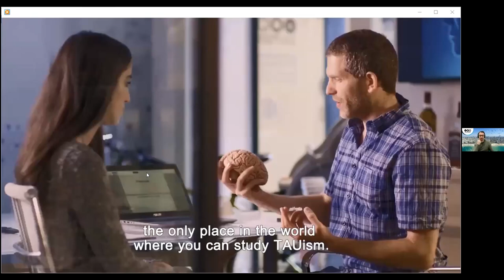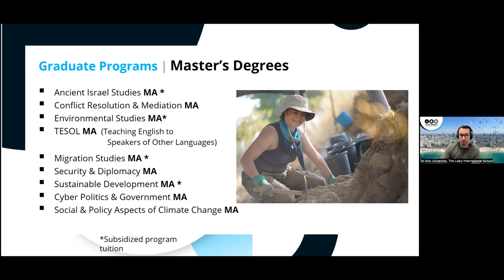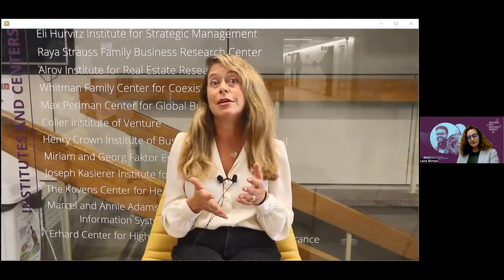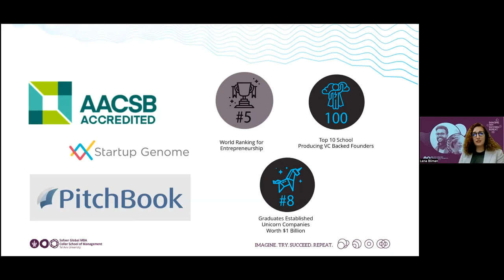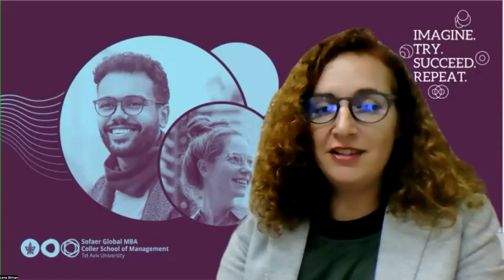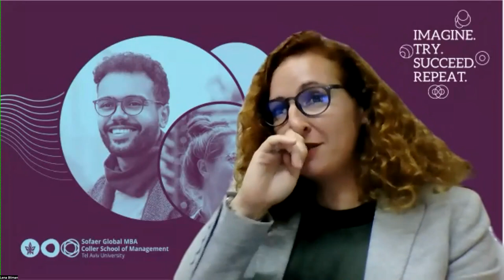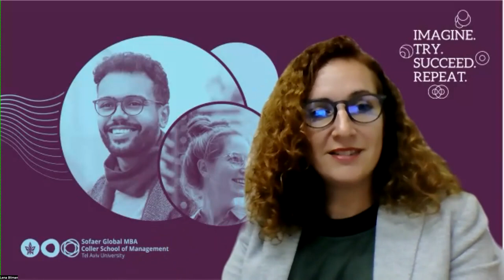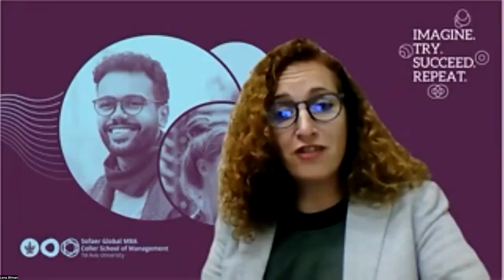How to get your degree or business education in English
Q&A with representatives of The Lowy International School, Tel Aviv University — Lena Bliman and David R. You will learn about what programs are available in English in Israel, and the terms of joining and studying.

Thanks Daniil Chernov and his Reboot community for support and moderation.

1. Is it possible to study for free or receive a scholarship?
We offer a number of merit based scholarships. It’s important to mention that they should review different funding options via their home communities and/or institutions.

2. What education programs are available in Israel in English?

3. What are the entrance requirements and prerequisites for admission?
All our graduate programs require an undergraduate degree (with a minimum GPA), recommendation letters, a resume, a personal essay, and proof of English proficiency. Specific programs may require additional requirements, e.g., a particular undergraduate degree/field, a higher GPA, SAT/ACT results, and/or industry experience. Every program might require different additional elements, so the best way to prepare is by checking the program listing for detailed information.
The closing dates for each academic program may differ, so check your specific program site for accurate information. Housing and scholarships are typically first-come, first-serve, so applying early is recommended.
See link above #2

4. Can degrees and diplomas earned abroad be counted when enrolled in Israeli universities?
All our program admission team will send transcripts to a specific team in the university who will evaluate your application and work out your gpa.

5. Are there any age restrictions for studying in English?
No but all programs have specific application requirements – see #2 above.